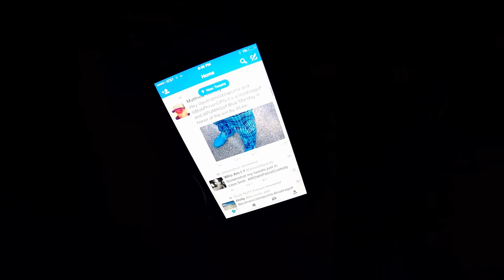Tin Cup Challenge: Episode 4, 1 Club, Break 40, Play 9 hole, Course Vlog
Whats good Barah

Thanks for subbing and sharing

P.O.Box 4561
White River Junction
Vermont 05001

Hola @ ya boi, PEACE